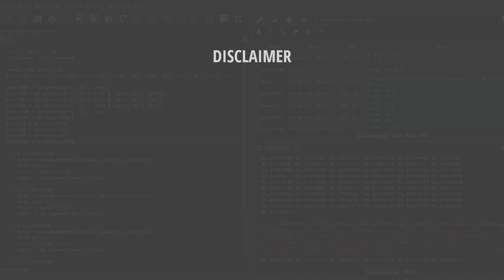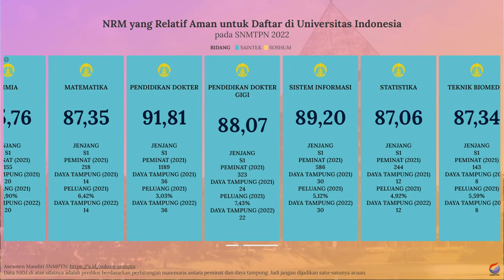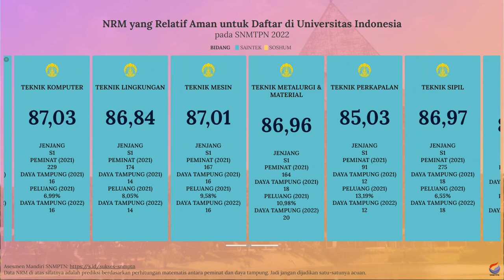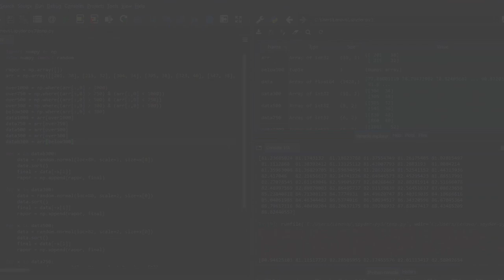Nilai Rata-Rata Minimal (NRM) Rapor untuk Lolos SNBP UI 2022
Dan buat kalian yang bingung dan merasa kurang percaya diri dengan nilai rapor yang kalian miliki untuk bisa lolos SNBP di UI, kalian bisa menyimak video di atas. Video di atas adalah info singkat mengenai prediksi nilai rata-rata rapor minimal untuk bisa lolos di SNBP UI.

Semoga video di atas bisa bermanfaat dan bisa membantu kalian yang masih bingung untuk menentukan pilihan jurusan di SNBP. Khususnya di UI.